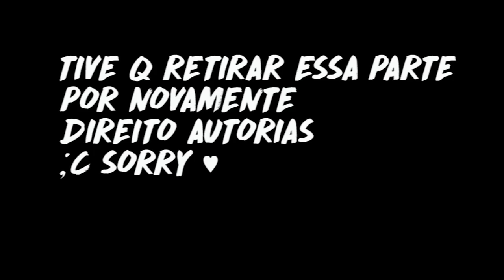Minecraft ADEUS MUNDO DOS SONHOS :c #6 PIRATAS ‹ Sky ›